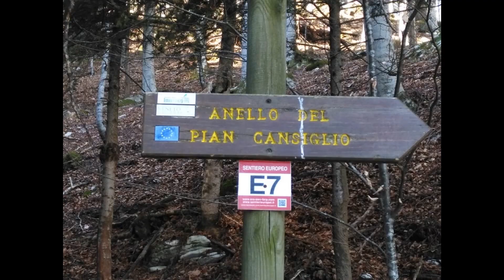Camminata invernale in Cansiglio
PM10 alle stelle in città? A meno di un'ora d'auto ecco l'incantevole Cansiglio.